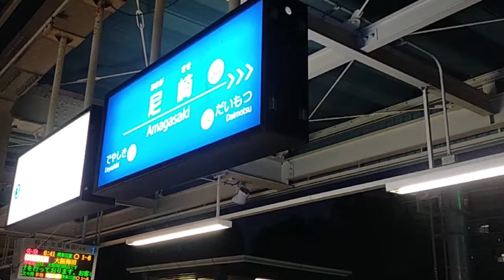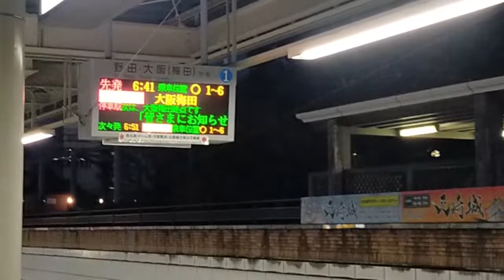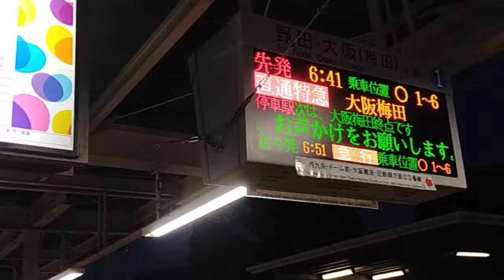【駅探訪】変わった乗り換えがみられる阪神尼崎駅を観察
🔳各リンク集📎
●ホームページ（ブログ的な）

🔳自己紹介